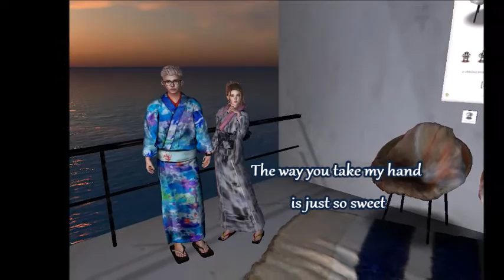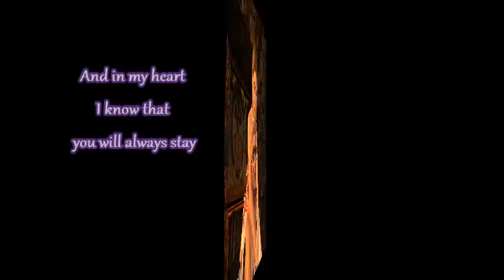You Got Me Colbie Caillat Lyrics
Background: Gaeul and Mihr  SL